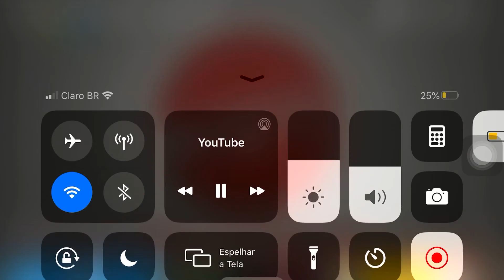Steam Team To The Rescue: Alternate Ending